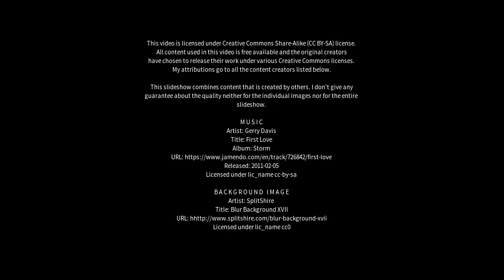Best places to visit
Best places to visit - Hawkhead (United Kingdom) Best places to visit - Slideshows from all over the world - City trips, nature pictures, etc.